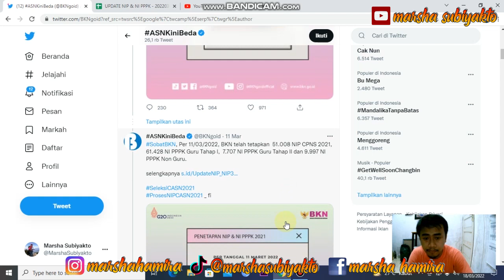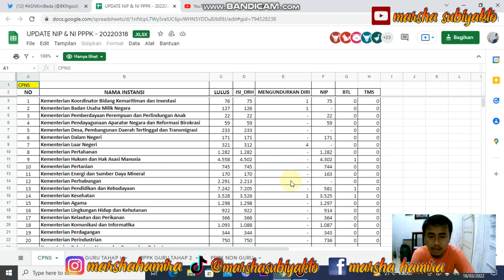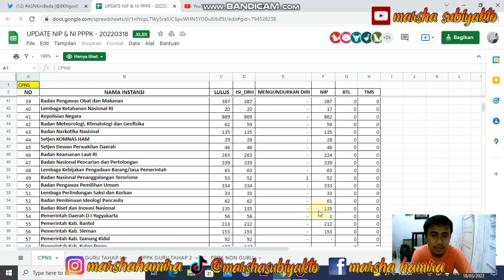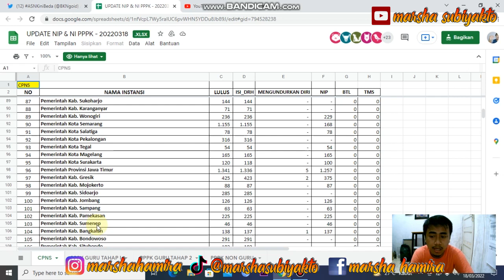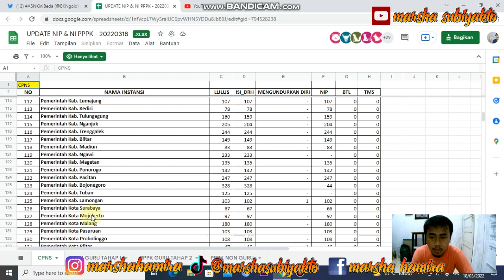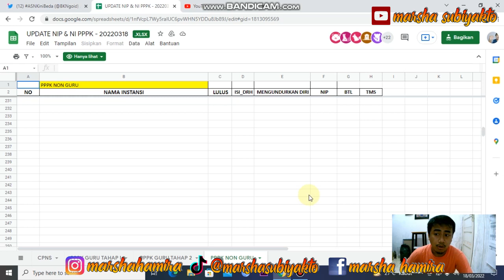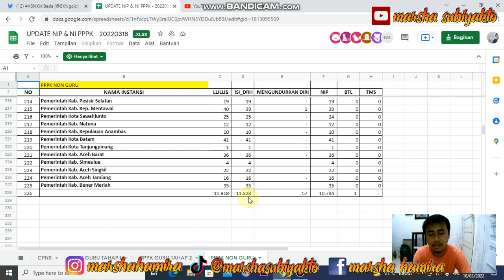UPDATE TERBARU ❗ PENETAPAN NIP CPNS & P3K 2021 | 18 Maret 2022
Berisi video pembahasan mengenai update terbaru Penetapan NIP CPNS dan PPPK baik Guru maupun Non Guru formasi tahun 2021 per hari Jumat, 18 Maret 2022.